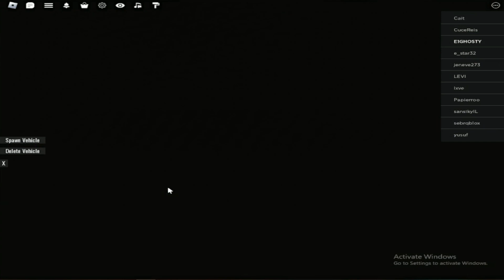solitary lowstars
Get in touch with on social network and share your ideas with me today!